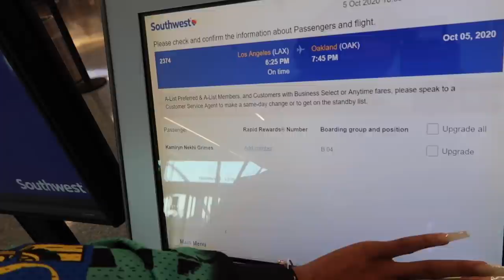AZ VLOG *last day* (grwm, go karting, tap in dance, swimming, road trip, LA vlog, airport)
hey y’all, ANOTHER WEEK LATER, and i’m back with THE LAST PART OF THE ARIZONA VLOG W/ THE GANG🥺 today’s vlog was filled with our final memories and moments together before we had to go back home😥 we had tons of fun and i hope you guys enjoyed this AZ Vlog Series!

instrumental creds: @ofwgryan_ on ig!!

Dallas: @dallasssskennedyyy
current sub count: 188,597
keep in touch w/ me 🧸
main instagram: @kaycurlsss
public spam: @brentxdurkiodaughterpt2
snap: @kay.curls
frequently asked questions👩🏽‍💻
age: 15
where am i from: bay area, CA
film w/ : canon g7x mark II & iphone 11 pro max
edit w/ : imovie on macbook